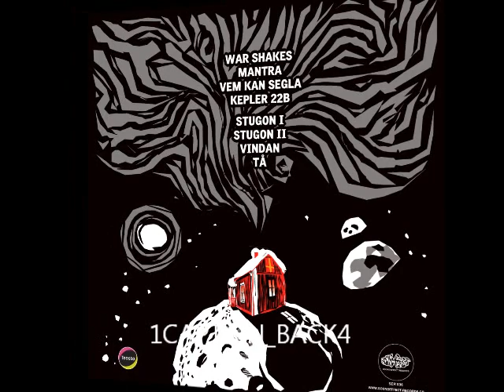I, Captain - Tiid (Full Album 2017)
Tiid (2017)
I, Captain
Finland
1.
War Shakes 00:00
2.
Mantra  05:57
3.
Vem kan segla   15:21
4.
Kepler 22B   16:52
5.
Stugon I   19:58
6.
Stugon II   28:08
7.
Vindan  35:23
8.
Tå   42:17
Recorded, mixed and mastered at Wolfthrone Studios, Forsby, Finland autumn 2016
Released by Sound Effect Records
Album artwork by Panos Kassiaris at Graphicstrip
released October 27, 2017
All music by I, Captain except "vem kan segla" (traditional folk)
All lyrics by Axel V except "Kepler 22B" by Axel V and Andreas Ö